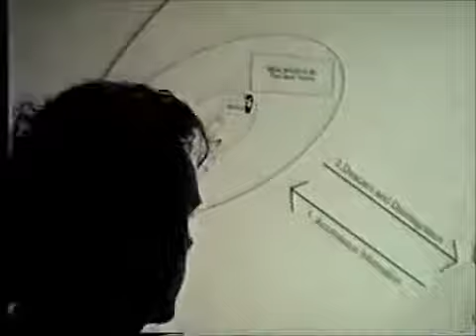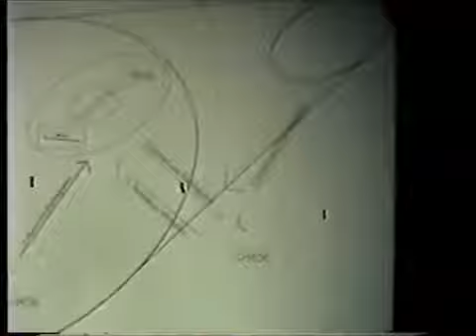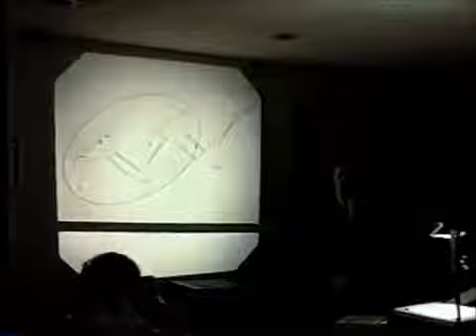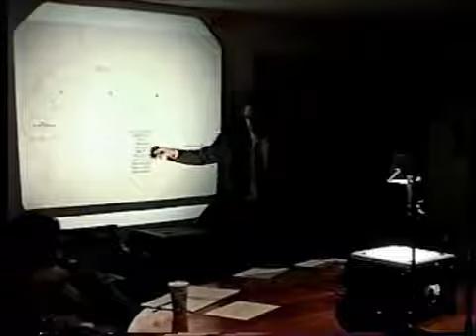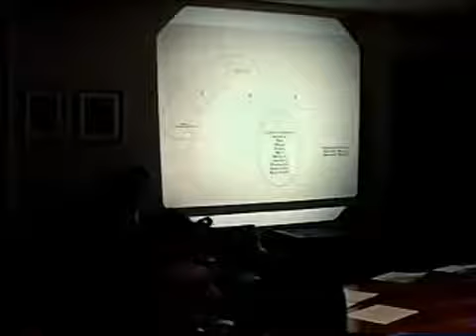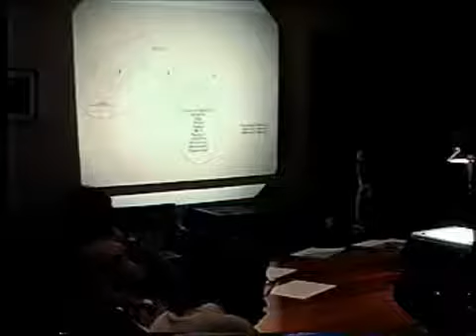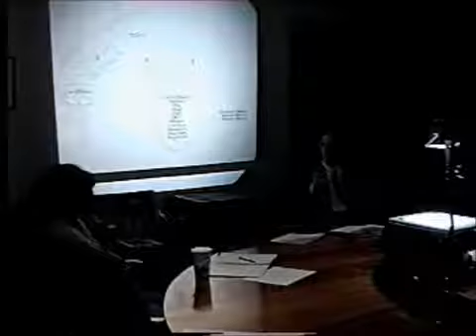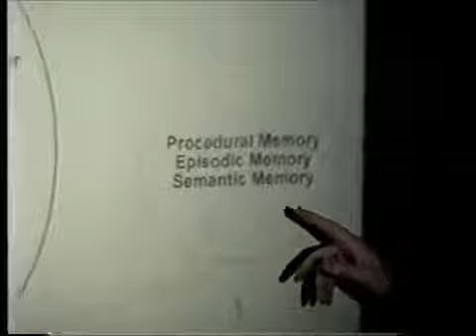Jordan Peterson - Maps of Meaning 8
Lecture 8 in the Maps of Meaning Series, when Jordan Peterson was teaching at Harvard University.